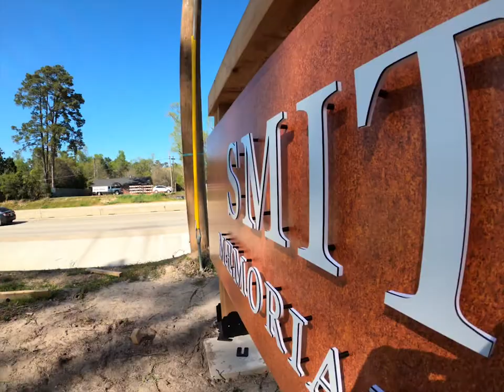Anatomy of a monument sign w/dimensional letters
We take you through the process of building a monument sign with dimensional letters in under a minute.